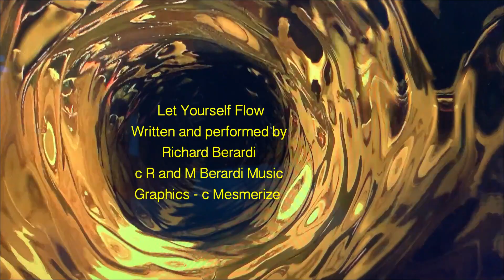Let Yourself Flow - Richard Berardi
You're Getting Sleepy